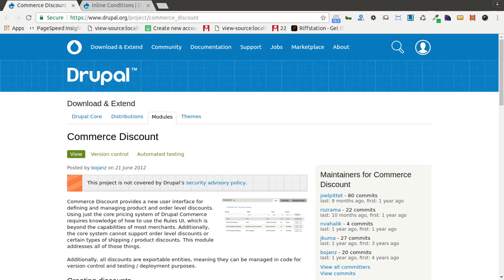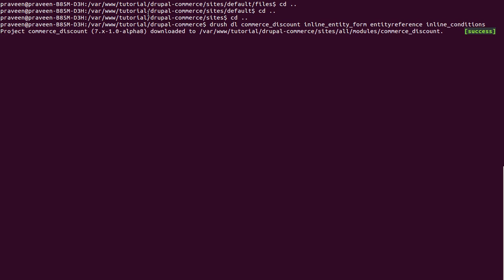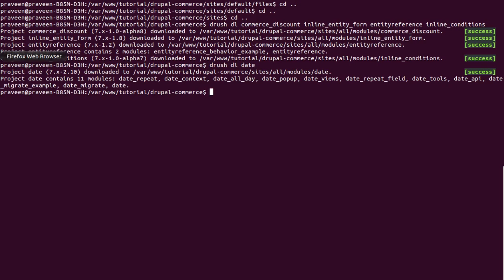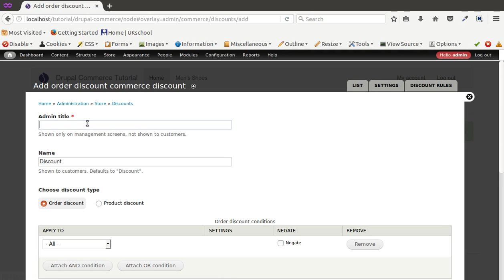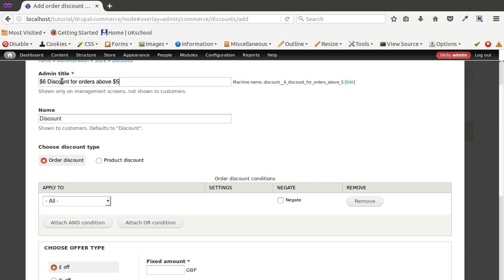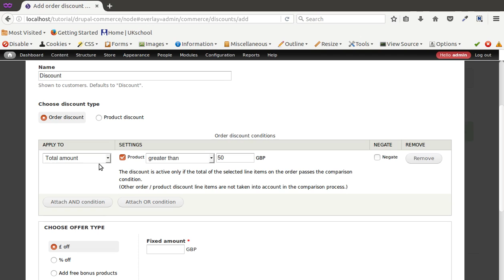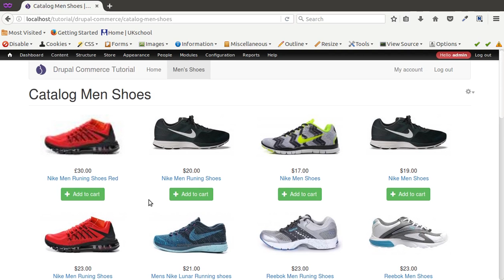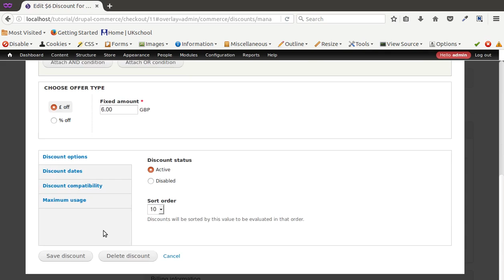Tutorial #15: How to set up drupal commerce discounts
This is video series on Step by Step Tutorial on Drupal Commerce in Hindi. And this video covers How to set up drupal commerce discounts